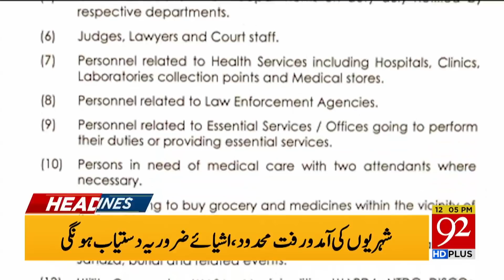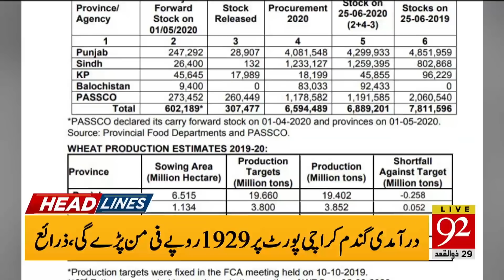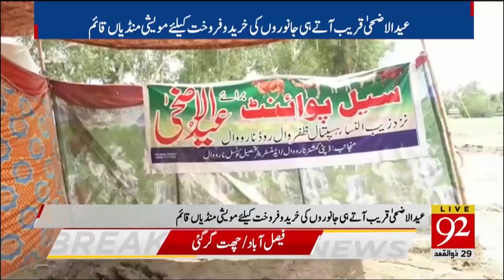News Headlines | 12:00 PM | 21 July 2020 | 92NewsHD